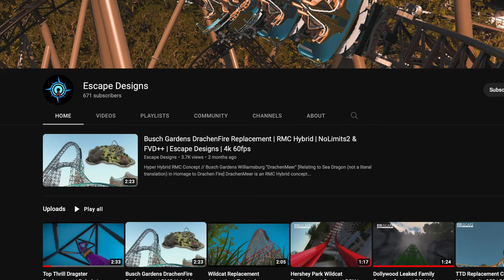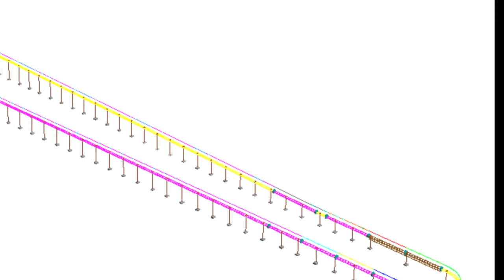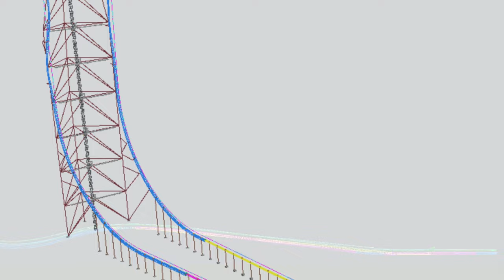The PERFECT Top Thrill Dragster Replacement!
2 EPIC concepts that you've got to check out! While we await Cedar Point to tell us more about their plan for Top Thrill Dragster, I wanted to share with you 2 epic ideas that would make for the perfect replacement! We now know that Cedar Point will be keeping Top Thrill Dragster (in some way), but it's fun to think about what the future holds and what ideas are and were on the table for the park's 420 ft tall Strata Coaster!
What do you think of my 2 ideas for the perfect replacement for Top Thrill Dragster?

A huge shoutout goes to Escape Designs & Elite Coasters for creating some incredible layouts for Dragster.

THUMBNAIL PHOTO CREDITS:
Dragster Photo's - Billy Brauer